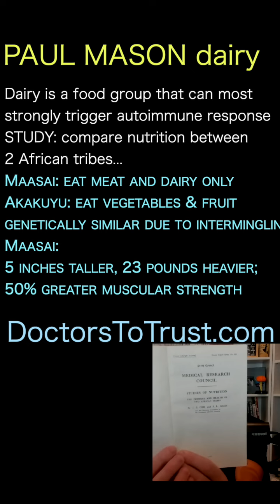PAUL MASON. Maasai: 5 inches taller, 23 pounds heavier; 50% greater muscular strength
Dairy is a food group that can most
strongly trigger autoimmune response
STUDY: compare nutrition between
2 African tribes...
Maasai: eat meat and dairy only
Akakuyu: eat vegetables & fruit
genetically similar due to intermingling
Maasai:
5 inches taller, 23 pounds heavier;
50% greater muscular strength